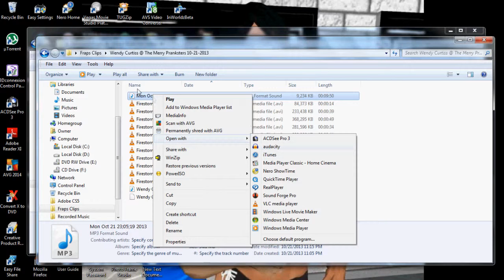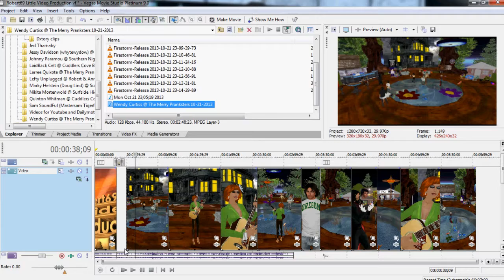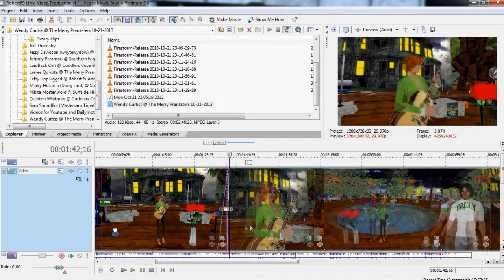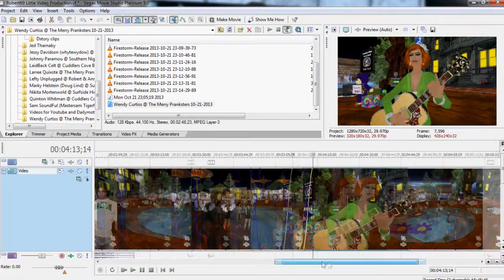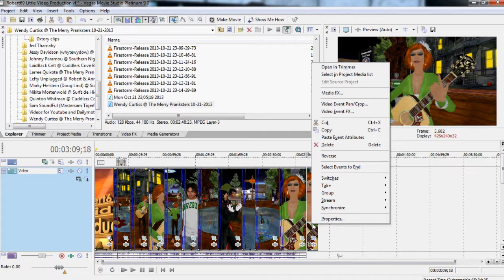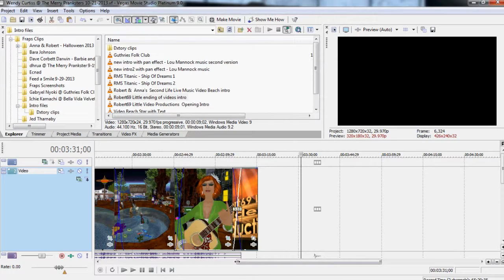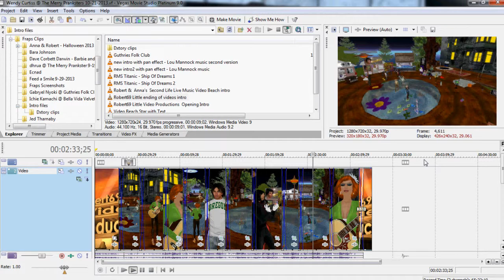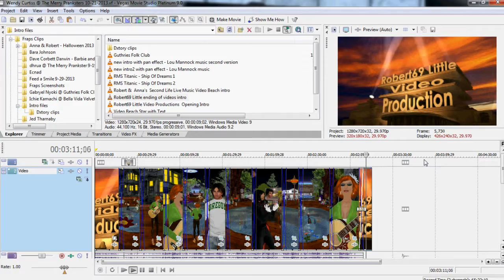editing a video with Sony Vegas